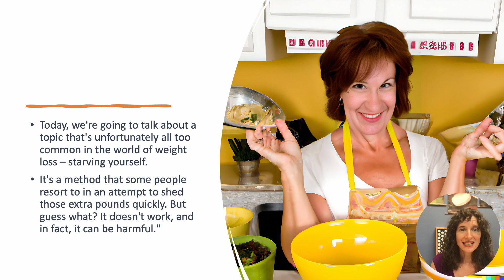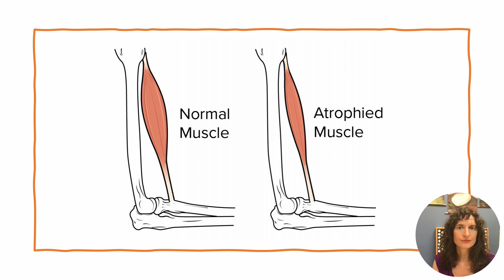Does Starvation Work?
If weight loss is simple math, then reducing calories in means you lose weight.  But it doesn't always work that way.  Why?  Is there a better way?

—— We Are Longevity Wellness Clinic

Longevity Wellness is dedicated to providing excellent healthcare to the Sarasota, Bradenton and Gulf Coast community, as well as client, learning and coaching opportunities for our world-wide online community.

Our practitioners’ medical education included extensive training in Chinese medical theory and diagnosis, acupuncture, herbal medicine, nutrition, western medical theory and diagnosis, as well as massage and Qi Gong. Our practitioners each has their own unique specialty. We are all devoted to integrating the use of Chinese medicine with the more mainstream western care most people receive, and we are proud to be a part of the established professional medical community in the Sarasota and Bradenton, Florida regions.

Longevity Wellness Clinic
Address:
528 48th Street Court East